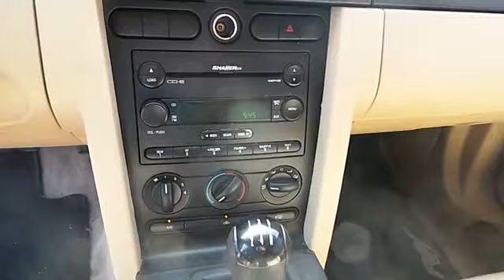2006 Ford Mustang Hobbs NM 35210A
2006 Ford Mustang 2dr Cpe Standard

1000 N. Del Paso

NOTITLE